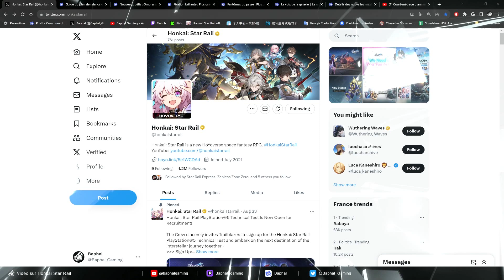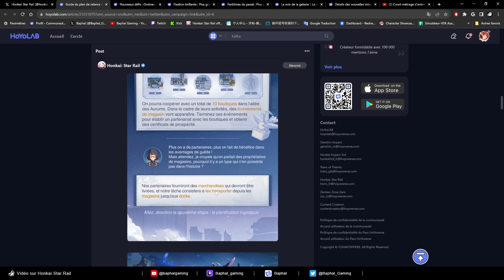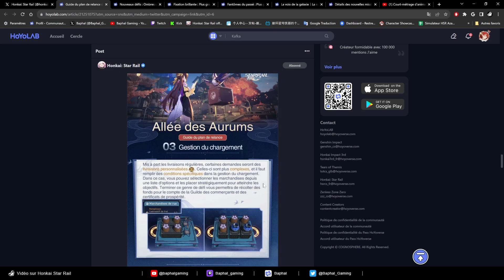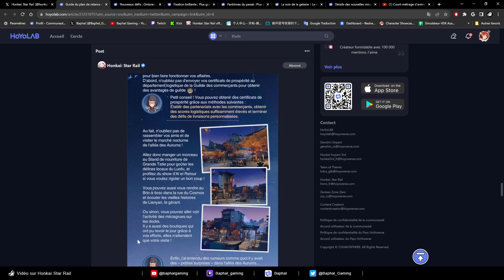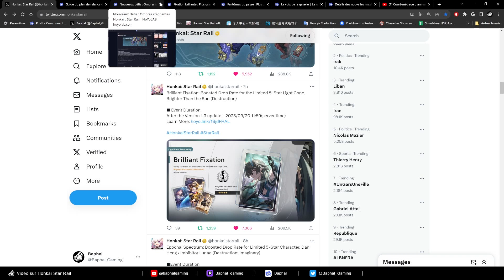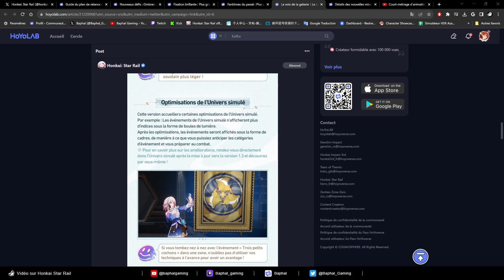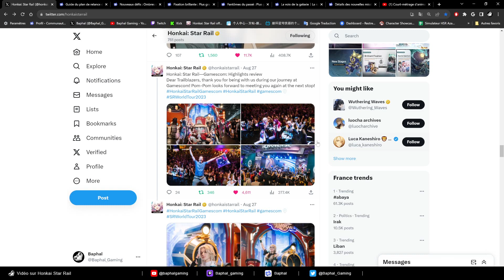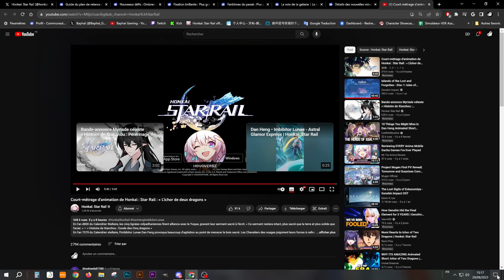Honkai Star Rail : Court métrage & 1.3 les dernières infos - Fr - French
Bienvenue sur Honkai Star Rail, pour cette vidéo condensé résumé des dernières actus en date !

Venez découvrir Honkai Star Rail, le dernier jeux du studio Hoyoverse, les "papa" de Genshin Impact et Honkai Impact 3rd, à travers mes vidéos et live. Likez et partagez ces contenus si vous les avez apprécié ;D

Et entrez dans l'univers incroyable de HSR (Honkai Star Rail) !